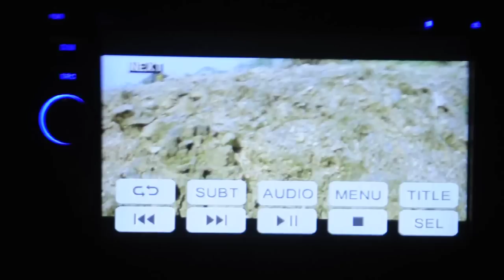Geesonic music system with 1 year warranty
Video Playback